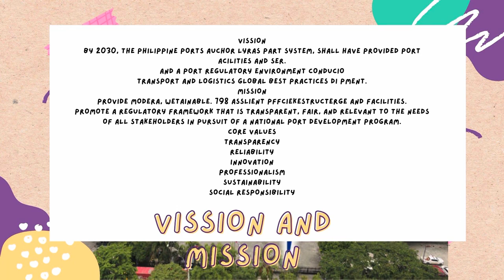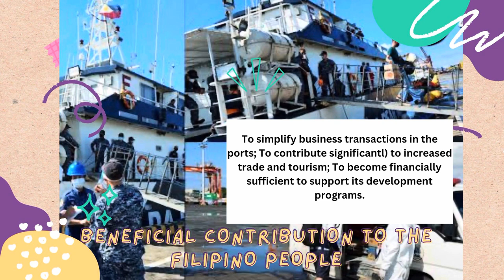PPA -MOHAMMAD YASSER BACOL